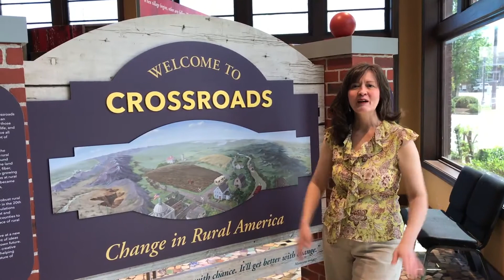Crossroads: Change in Rural America: Folklife Assets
Jack Martin of Hockaday Handmade Brooms talks about his craft and life in Rural America.